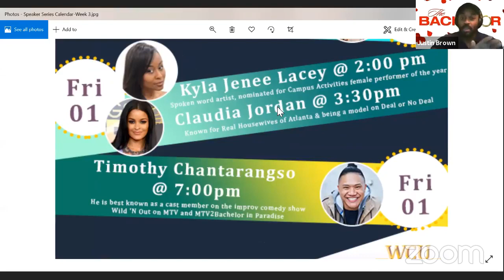RLHS Speaker Series: Ashley Iaconetti Haibon & Jared Haibon (Spring 2020)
2 Resident Directors at West Chester University of PA, Justin Brown and Leah Paulson, held a Zoom call Q&A with Ashley & Jared Haibon & WCU students.